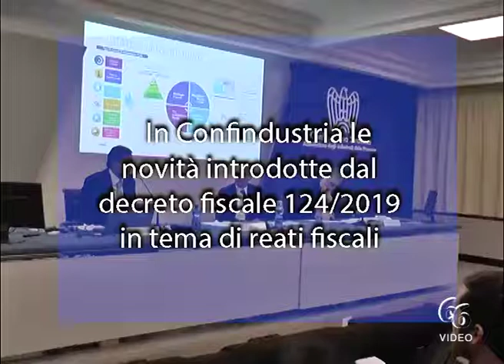In Confindustria le novità introdotte dal decreto fiscale 124/2019 in tema di reati fiscali